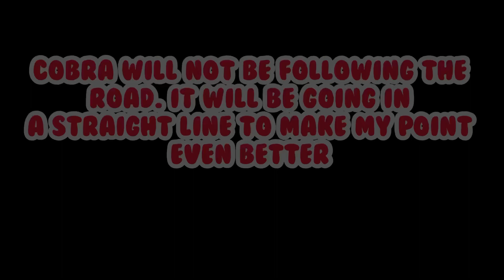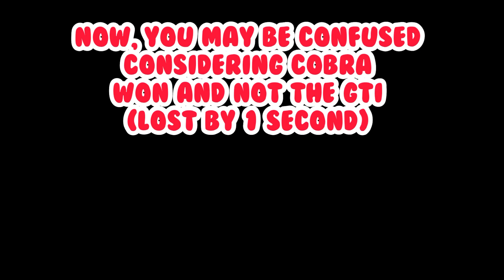The BEST vehicle UNDER 100k IN Mad City | ROBLOX